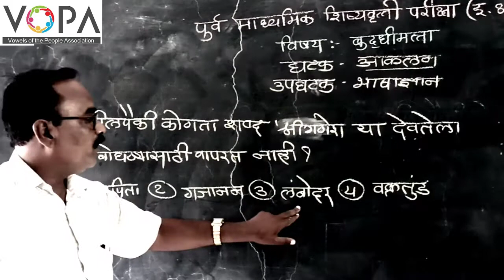८ वी | शिष्यवृत्ती | बुद्धीमत्ता | आकलन -भाषाज्ञान | V2 | V-School